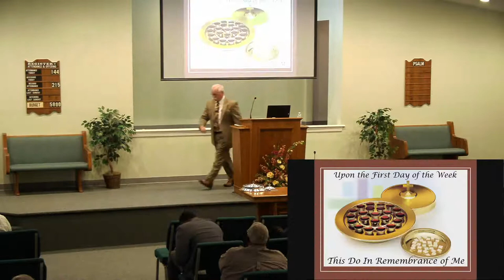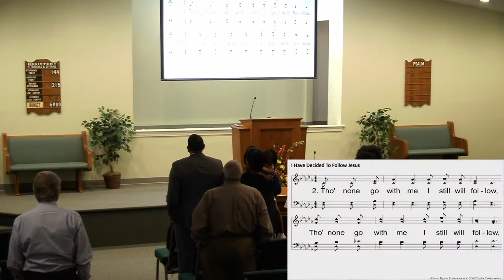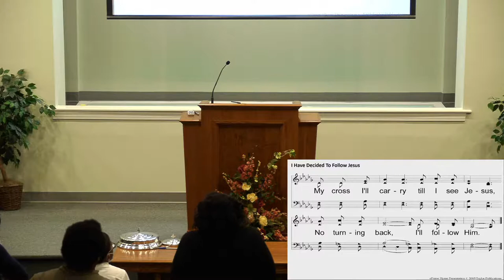Building Godly Leaders - Roy Johnson- 7-18-2021 PM